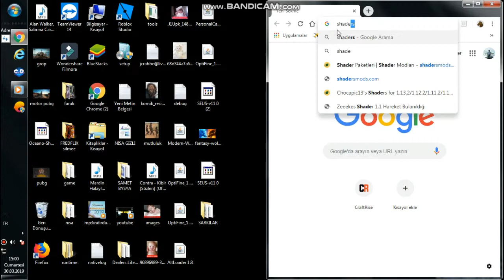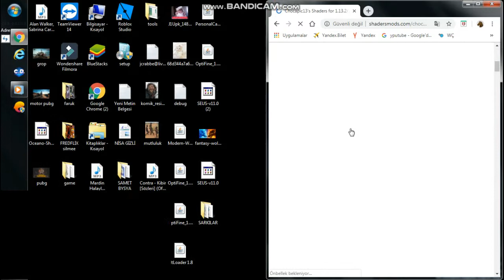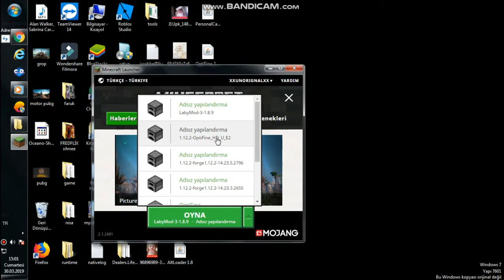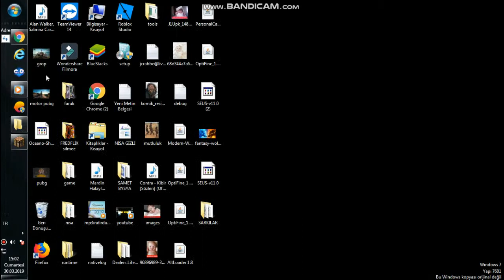SHADERS PACK NASIL KURULUR?